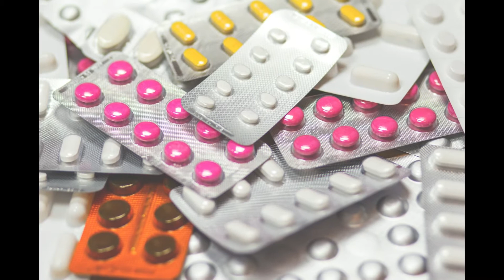ඔබත් පොඩි අමාරුවටත් පැරසිටමෝල් බොන කෙනෙක් නම් වීඩියෝව බලන්න